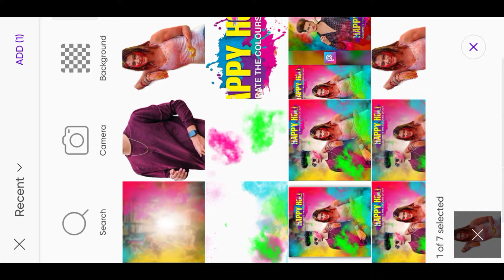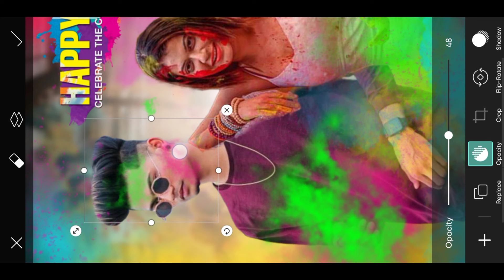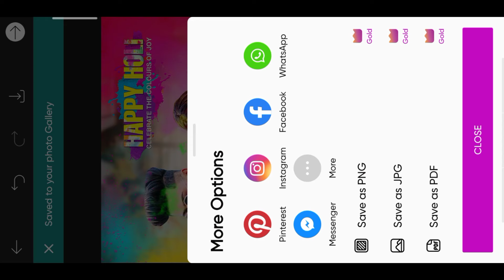New photo editing 2024 - holi photo editing | holi ka photo editing | mgx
New photo editing 2024 - holi photo editing | holi editing

Double photo editing 2024 - holi photo editing

Holi photo editing double exposure

♦️ Your Queries ♦️

holi new photo editing
holi photo editing snapseed 2024
how to edit holi photo in picsart
holi concept photo editing
holi photo shoot
ladki photo
holi editing
holi pic editing
holi pic edit
photo editing 2024
holi ke photo editing

Note :-